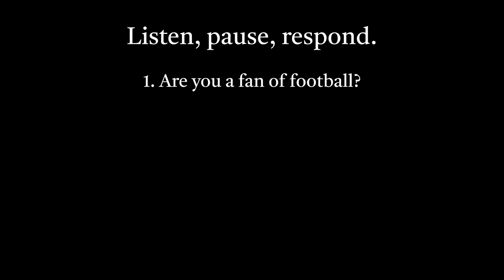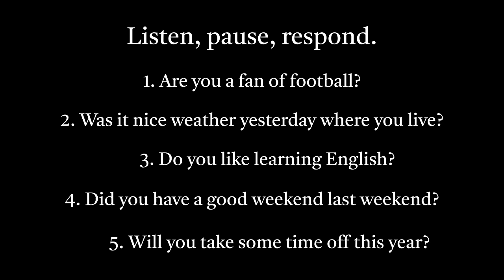Short answers in English conversation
In this video, we look at the grammar of making short answers in English. Short answers are very important for sounding natural in English conversation, and are much more natural and polite than just saying "yes" or "no".

If you'd like to practise what you've learnt in class, you can book (availability from 23rd of January 2023).

00:00 Introduction: don't say "yes" or "no"!
01:17 How to make short answers
01:52 Examples of short answers with different verbs and tenses
03:11 Practice
04:50 Extra tip